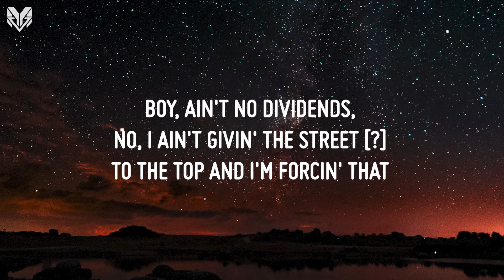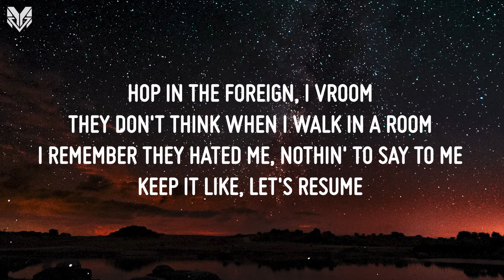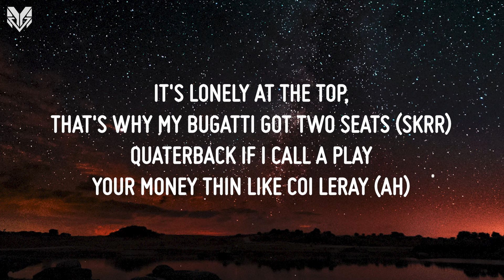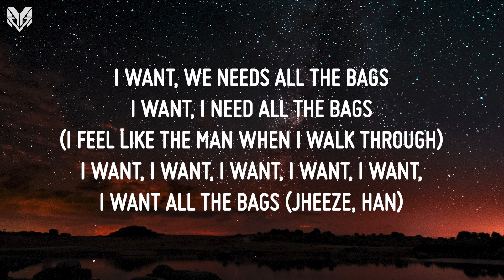French Montana - Bag Season (Lyrics) Ft. Lil Tjay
❣ Lyrics Video for All Newest Trending Songs ❣
💓 Follow French Montana:

🍀 The lyrics video only serves to support the artist. NO monetize indeed.

[ LYRICS ]

[Intro: French Montana & Lil Tjay]
I feel like the man when I walk through
When you hear that, "Han"
Tjay
Grrrtt, boom

I want, I want, I want, I want, I want, I want all the bags (I want)
I want, I want, I want, I want, I want, I need all of that (Yeah)
I want, I want all the bags (Yeah, yeah)
I want, I need all the bags (Grr)
I want, I want, I want, I want, I want, I need all the bags (Yeah)

Young nigga got shit
I be steppin' out the crib like I'm hot shit
Chain heavy, hella grams, I could pop shit
I be feelin' like the man when I drop shit
I be feelin' like the man when I walk through
I get twenty-five bands just to walk through
Still shippin' to land when it's full through
Couple milli off a plan that I sort through
I want, I want, I want, I want, I want, I want all the bags
How they open them doors, they mad
I'm steady winnin', they forcin' bad
He said he winnin', it cost to brag
I earn a chip and then toss the bag
Boy, ain't no dividends, no, I ain't givin' the street [?] to the top and I'm forcin' that
Hop in the foreign, I vroom
They don't think when I walk in a room
I remember they hated me, nothin' to say to me
Keep it like, let's resume
I'm a young nigga and I'm cocky
Used to eat cereals with no spoon
Any way I just do it, like we gettin' to it (Grr)
Like Hoover, he tryna get boomed (Boom, boom, gang)

[Chorus: French Montana]
I want, we needs all the bags
I want, I need all the bags
I want, I want, I want, I want, I want, I want all the bags (Jheeze, haan)

[Verse 2: French Montana & Lil Tjay]
Young nigga got shit (Uh)
I just painted your head, red dot shit (Bah-bah, baow)
[?], popstar on the black ship
Yeah, pussy open up like a moshpit (Woo)
Ayy, hunnid chains on for the blind date
Chandelier, Richard Millie, fire under (Bling)
Shootin' for the green like run up (Bah)
Ski mask like Kanye, Donda
It's lonely at the top, that's why my Bugatti got two seats (Skrr)
Quaterback if I call a play
Your money thin like Coi Leray (Ah)
"F" on my chest with the gold diamonds
French playin' chess with the old timers
Stood on my own, no cosignin', I was [?] when they was show timin'
Young nigga way up (Way up)
Win mills in the lay up (Lay up)
Twenty-fifth hour, I stay up (Stay up)
WHOLE LOTTA MONEY/Whole Lotta Money like BIA (BIA)
And they closed the door, we came back and bought the building (Uh)
Breakin' down, movin' OT, my diamonds dancin' like O.T (Grrrtt, boom, bling)

[Chorus: Lil Tjay & French Montana]
I want, I want, I want, I want, I want, I want all the bags (I want, I feel like the man when I walk through)
I want, I need all the bags (Grr, I feel like the man when I walk through)

[Outro: French Montana]
I want, I need all the bags (I feel like the man when I walk through)
I want, I want, I want, I want, I want, I want all the bags (Jheeze, han)